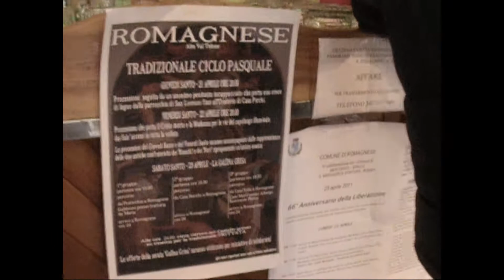Romagnese canta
Nel comune alla testata della val Tidone si mantiene un complesso di celebrazioni nei tre giorni che precedono la pasqua: il giovedi` santo una processione con un penitente incappucciato che porta un crocifisso, il venerdi` una fiaccolata e l'accensione di numerosi falo`, il sabato la Galina grisa Quest'ultimo e` un canto di questua che annuncia l'arrivo della pasqua e della bella stagione: nelle parole di un'altra canzone del repertorio locale, "la vita noi cantando la faremo ritornar".

Secondo il calendario antico le feste iniziano al tramonto della vigilia: percio` nel tardo pomeriggio di sabato, davanti a un bar al centro del paese, cominciano a radunarsi i cantori. Si organizzano in tre squadre: una di piu` anziani, una di piu` giovani e una di giovanissimi, ciascuna delle quali si incarica di portare il canto, accompagnata da un fisarmonicista e talvolta da un pifferaio, in una parte delle numerosissime frazioni sparse per l'ampio territorio circostante, raccogliendo in cambio dagli abitanti in un'apposita cesta (cavagna) offerte in denaro o uova.

Con Angelo Lanza di Canevizza, veterano della manifestazione ed eccezionale voce seconda, seguiamo la squadra che comincia il suo percorso dalla frazione di Casa Rocchi. Il piccolo gruppo si va ingrossando cammin facendo, mentre porta il suo saluto sancendo l'appartenenza di ciascuna famiglia alla comunita`. Talvolta i cantori trovano un'abitazione chiusa e passano oltre, a dimostrazione del fatto che non si tratta di un'iniziativa programmata per scopi spettacolari ma di un'espressione ordinaria e sincera del legame con i luoghi.

Attorno alla mezzanotte, al termine del suo giro, ciascuna squadra confluisce nella sala al pianterreno del castello di Romagnese, dove viene preparato per tutti uno spuntino in cui non manca la frittata, simbolico prodotto delle uova raccolte; il denaro verra` invece versato in aiuto a persone bisognose.